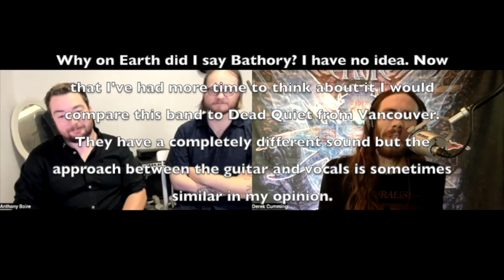Denise Interview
Anthony and Tom talked about their debut EP, writing process and influences. "Guilt of Canada" is out on August 11th!